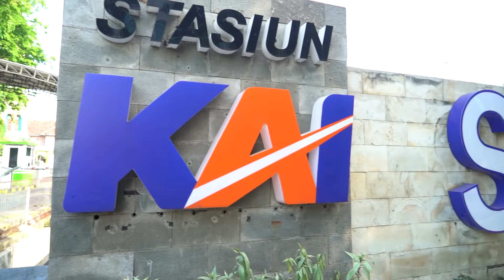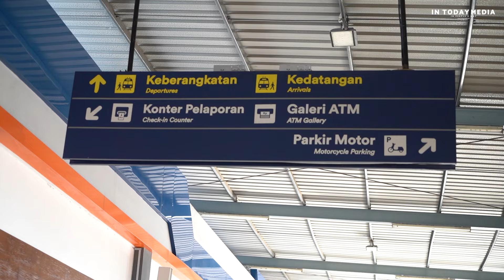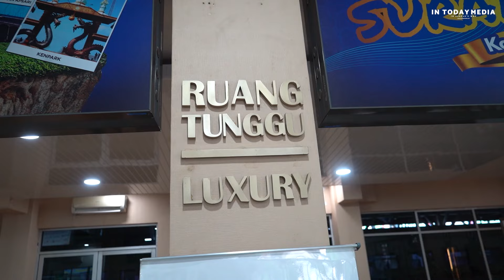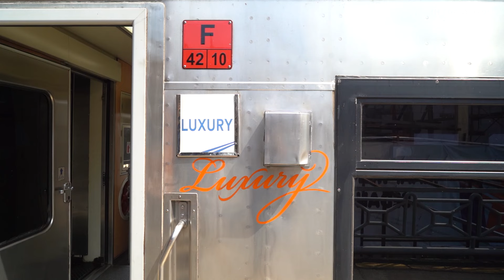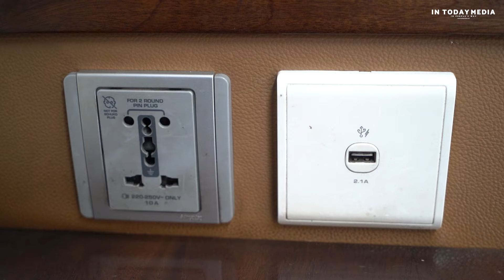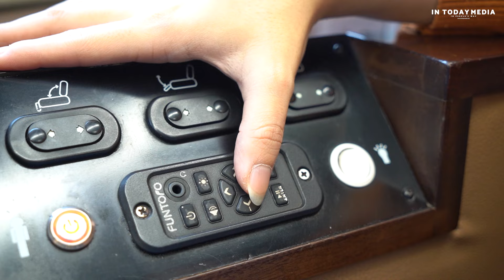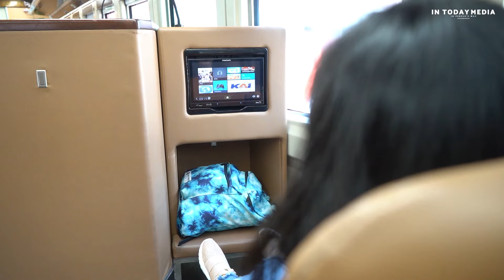Sleeper Train, Kereta Sultan yang Memanjakan Penumpangnya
Hallooo IN People!!!

Kali ini tim IN Today jalan-jalan lagi. Nyobain sleeper train yang katanya seperti kereta sultan. Sesuai dengan namanya, kereta ini memang didesain untuk tempat duduknya bisa sampai posisi tidur.

Jadi tidak perlu khawatir, bagi kalian yang ingin leluasa tidur dan tidak mau diganggu. Karena gerbong kereta ini tempat duduknya cuma satu per satu aja alias individual.

Di setiap tempat duduk juga sudah disediakan fasilitas seperti meja, monitor utk entertainment, sampai tempat untuk charge gadget kamu. Harganya satu jutaan..

Penasaran? Yuk!! Tonton perjalanan tim IN Today TV di travelling kali ini!